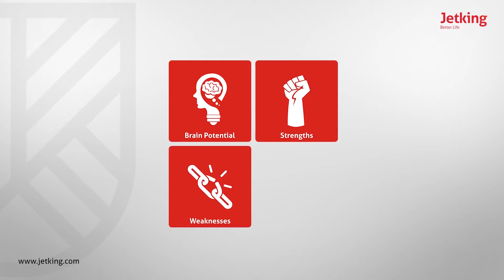Confused about your career? Get to know your inborn talent and pursue your dream career.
It’s also Called DMIT Test

Dermatoglyphics Multiple Intelligence test is a truly scientific study of the fingerprint patterns. This will help in understanding a great individual’s potential & personality Type. Dermatoglyphics Multiple Intelligence Test (DMIT) is based on understanding from Neuroscience, Genetics, Dermatoglyphics, Psychology and Embryology.